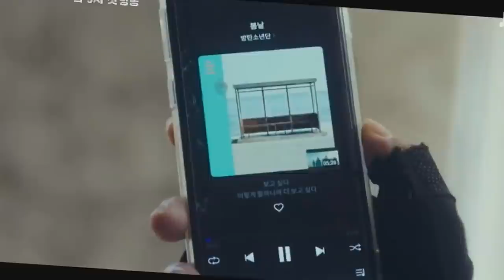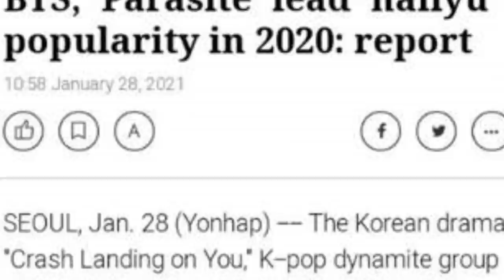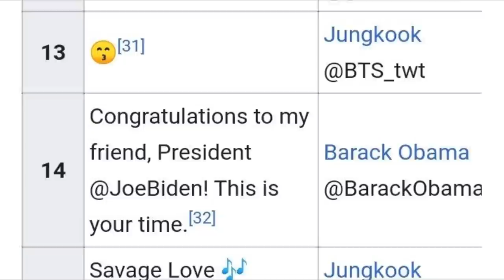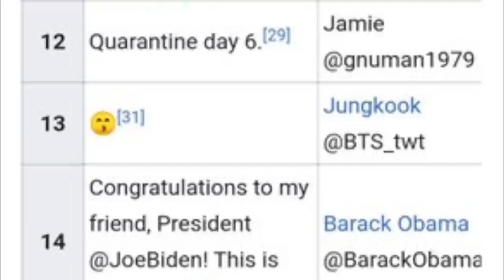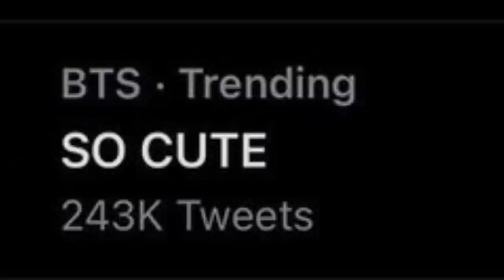DE ÚLTIMO MINUTO! JIN es lo más hablado por este MOTIVO JUNGKOOK lo DECLARA